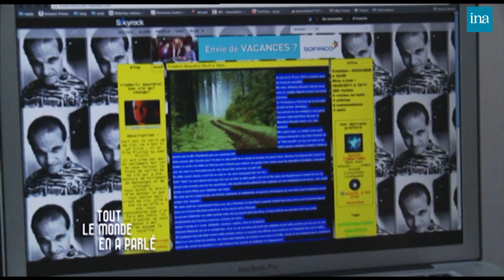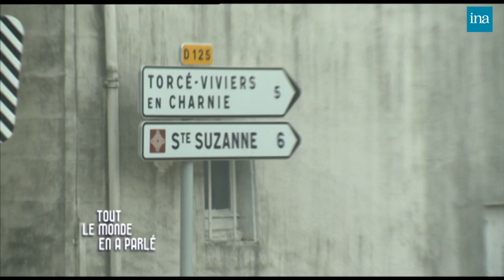Frédéric Bourdin, caméléon repenti, se confie à Thierry Ardisson | INA Arditube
Tout Le Monde En A Parlé | Canal Jimmy | 2011
Thierry Ardisson a retrouvé Frédéric Bourdin, escroc aux multiples identités qui s’est fait passé pour des enfants maltraités.

Frédéric Bourdin vit aujourd’hui avec sa femme et ses 3 enfants.  Il a été maltraité et abusé durant son enfance. Placé en foyer à l’âge de 12 ans, il a commencé à se faire passer pour un autre. Il devient  menteur professionnel, prend les identité d’enfants disparus et finit par passer 6 années en prison aux USA.